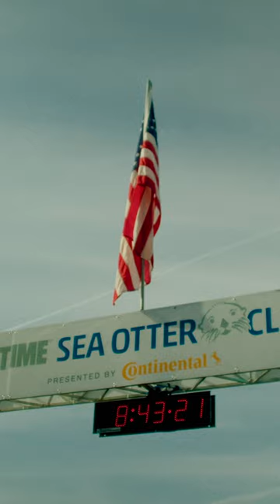Classified at Sea Otter 🤙🔥🚀🇺🇸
Thank you all for coming to see us Sea Otter Classic, and for testing Powershift Technology in the booth and on the trails. We love seeing and hearing your reactions when you feel the shift for the first time 😁

Thanks to all our partners who displayed Powershift Technology on their booths, like the gorgeous new Vielo R+1 and the latest MTB wheels from

Until next year Sea Otter✌️